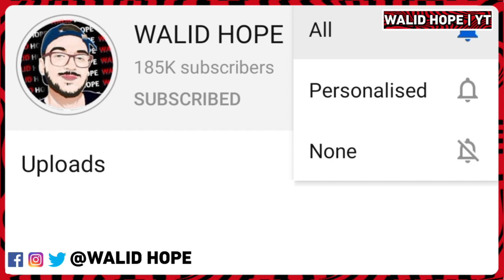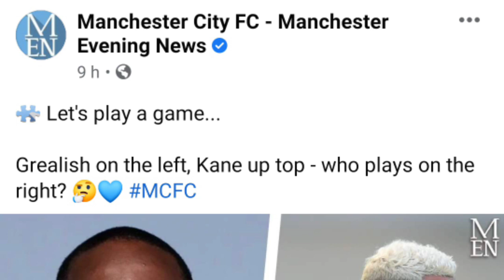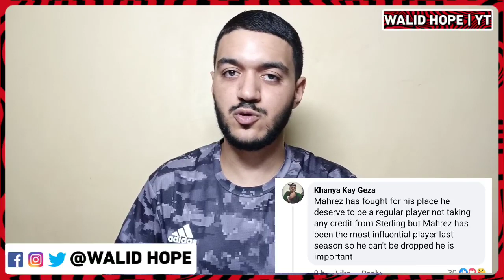لاعب السيتي السابق يفجرها و يفاجئ الجماهير الجزائرية | الجماهير ترد بقوة| أوليز يقترب من هذا المنتخب